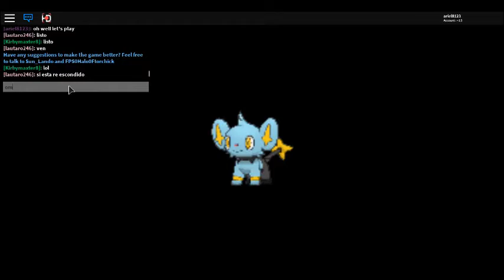i have a luxio!!! pokemon rick bornze [#9]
i hope you guys have a good day!